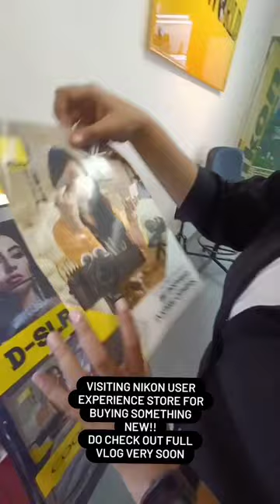Visited Nikon User Experience Store to Buy something New 📸😀